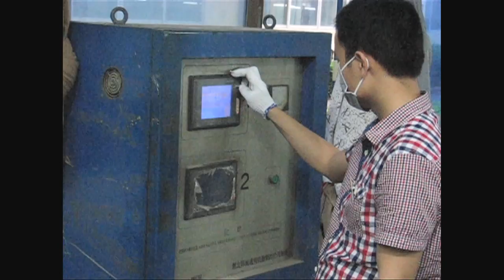Neo-Paws Dog Shoes And Boots - How They Are Made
-- Toll free In this video you will see how the dog boots and dog shoes manufactured for Neo-Paws are made.  This will give you insight on the quality and care we take to give you the terrific boots and shoes for your dog or puppy.

Do we put on types of sneakers when you go to activities, athletics, institution, work, climbing, as well as in rain? Certainly, we do because various circumstances have different needs, and we want to get into character properly. Moreover, we shouldn’t look out of place by making our toes un-pampered, do we? That’s the reason most of us have all versions of boots and shoes within our selection from flip-flops, shoes, high-heels, water boots and many more.

Do we care the same about our dogs? If you live in a place where there’s consistent water and snow, you should buy dog boots or dog shoes for action in water, sleet or snow. Dog boots are no longer a design report. Whether it is freezing ice, snow or hot road, dog shoes and dog boots really are a requirement.

Snow, stones and real wood need higher protection for your canine’s toes. Thus, you will discover dog boots and shoes developed to give all climate security to your dog. They can ease on and off easily because they have Velcro accessories for an easy fit. If your pet is being affected by a base damage, then there are dog boots that aid in treatment and make eye-catching equipment too.

Most of the all climate security dog boots are manufacture in order to endure the hard climate. These all climate dog boots and shoes provide sturdy, long-lasting security during outside actions. Dog boots keep toes safe and dry and help avoid accidents from warm, ice cool, ice, sea, stones and hard elements. They are developed with mesh, water-repellent clothing with robust natural leather toes and toes. Flexible, ribbed knit cuffs add relaxation, and bands that are adaptable keep sneakers' firm and protected. Attractive echoing to remove improves awareness.